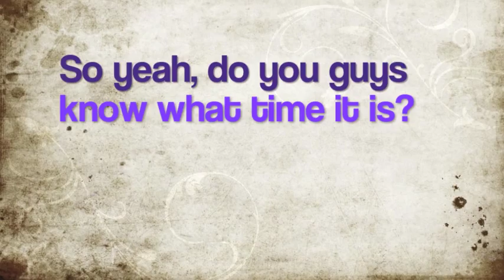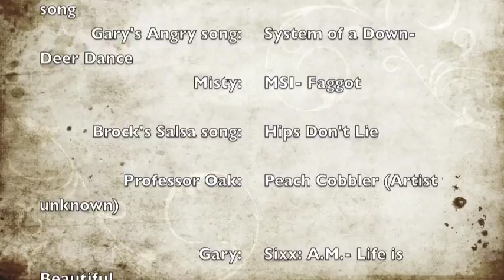Pokémon Chat 3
Yep, chat number 3. Thanks Gerard for helping me get it done. Hmm... so yeah, Brock likes to salsa apparently. Gary... well, I'm not to sure what exactly happens with Gary... Misty likes music that no one really likes. Professor Oak is kinda crazy, and Ash is apparently surrounded by a bunch of idiots xD So yeah, I hope you all enjoy this chat room. Songs are listen in the credits. Um, thanks again to gerard for helping me. Hope your arm gets better soon my love

Also, me and my friend have started a Youtube account so you can find it in my Other Channels box on my profile, or right here with this

Comment, Rate, Fave, and like

Oh, and I apologize that it took so long to get this uploaded but Youtube was being a Gayass and refused to upload this video for the past few weeks now...